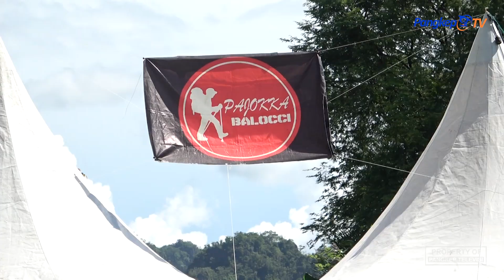[Pangkep Weekend]: Jaga Pohon, Jaga Bumi